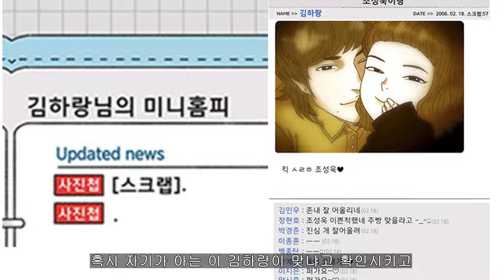만화밖에 모르던 주인공이 학교 최고의 존예랑!? [별이삼샵]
만화밖에 모르던 주인공 지수원이 인싸가 되고 존예 여자친구를 사귀는 웹툰!
진짜 재밌어서 꼭 추천드립니다 ㅎㅎ